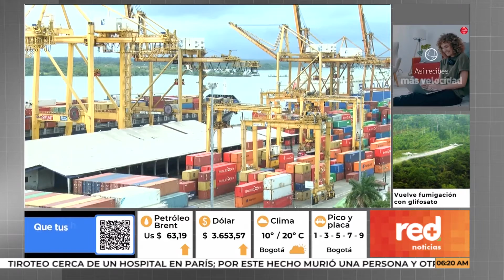Red+ | Solicitud de inversión a empresas extranjeras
El Presidente Iván Duque hizo una invitación a las empresas extranjeras para que inviertan en Colombia, aseguró que el país tiene un futuro prometedor y resaltó la importancia de tener un sistema tributario competitivo, tras la llegada de la pandemia.